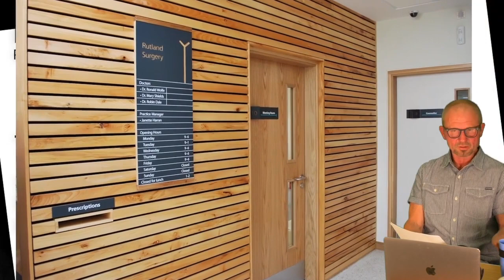EXTENDED VERSION PAUL HODGKISS PRESENTATION SPEAKER C4F 28 06 2021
I produced backing video and still from Pauls back catalogue;ogue of his years of design and production. He was a panel member presenting to over 140 delegates form London Climate Week 2021.